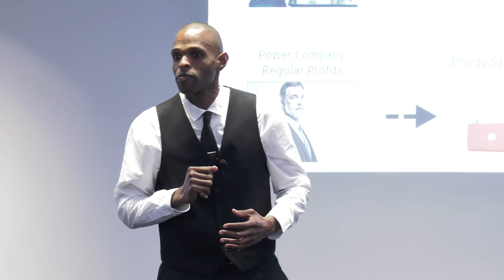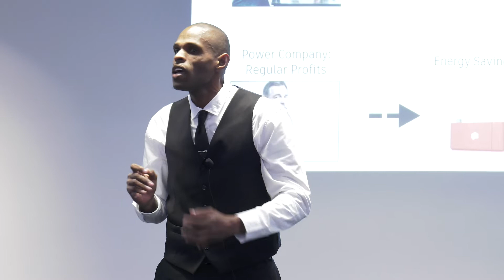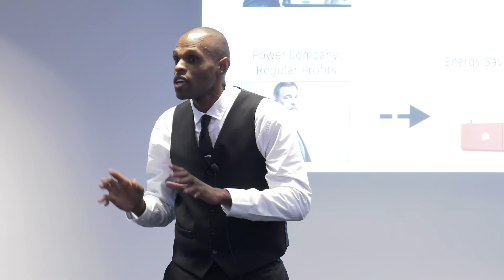2019 AUT 3MT Competition Doctoral Finals - Peter Jean Paul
Peter Jean-Paul's presentation, 'Investigating the value proposition of Energy Saving Devices' at the 2019 AUT Three Minute Thesis Competition Doctoral Finals